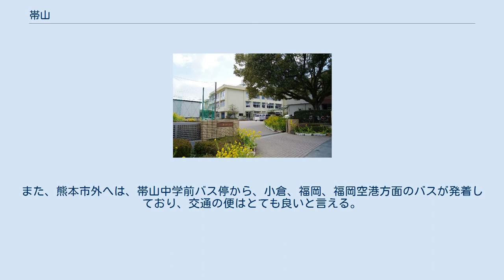帯山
熊本市の町・字
帯山（おびやま）は、熊本県熊本市の町名。
帯山一丁目から帯山九丁目までが設置されており、ほぼ全域中央区だが四丁目56番は東区となっている。
2010年国勢調査の人口は16,956人。
（すべて中央区の人口・東区は0人）郵便番号は全域共通で862-0924。
 一丁目と、その南は渡瀬（わたるぜ）とも呼ばれる。
また、六丁目と、その南側は三郎（さぶろう）とも呼ばれる。
北側はもともと同じ町であった保田窪、東側で熊本県立大学のある月出、熊本赤十字病院のある長嶺南、鉄工団地のある長嶺西、南側で、もともと同じ健軍町だった三郎・東京塚町・京塚本町、さらには熊本工業高等学校の北側にある上水前寺、水前寺公園の北及び東側に属する水前寺、西側で熊本高等学校のある新大江と接する。
 交通の便がよく（熊本都市バス、産交バス等が頻繁に走っている）、そのため、子供がいる家族などに人気のある住宅街として知られている。
 帯山四丁目56番のみ熊本市東区に属し、それ以外の帯山は熊本市中央区に属する。
小学校の校区で言えば、帯山四丁目56番のみ西原（にしばる）校区、帯山一丁目は1番から5番、24番は託麻原校区（4番20号から34号、24番は帯山西小学校の選択も可能）、それ以外は帯山西校区、二丁目が帯山西校区、帯山四丁目56番以外の帯山三～九丁目は帯山校区に属する。
 この地域の字名には「平山」「平ノ山」「平野山」があるが実際の帯山は傾斜地が多く、これらの名は傾斜度がやや大きい地を指す「ヒラ」に漢字「平」を当てたもので、誤解を生みやすい。
 現在の帯山中学校近辺から北東方向にある台地の淵は、かつて最大10m程度の崖になっていた。
これは、上南部の東部中学校付近まで竹や雑木林が茂る山状を成し、古くはこれを「帯山」という通称で呼んでいた。
1924年（大正13年）11月、陸軍練兵場がこの地に設けられると、台地全体を帯山と呼ぶようになった。
 第二次世界大戦の終戦後、この練兵場は民間に払い下げられた。
1953年（昭和28年）に市の中心部が大水害の被害を受けると帯山に市営住宅が建設され、市民の移住が始まった。
その後は周辺の宅地化も進み、2010年の国勢調査では世帯数7,238であった。
 行政上はもともと、出水町国府（帯山一丁目～三丁目）、保田窪本町（帯山二・四～九丁目）、健軍町（帯山三丁目・六丁目）であった。
1977年（昭和54年）の住居表示改正に初めて帯山という地名が行政上に登場し、以降数回の住居表示改正により、帯山一～九丁目に割り振られ、現在に至っている。
帯山小学校は創立当時は保田窪本町、帯山中学校は創立当時出水町国府、帯山西小学校は創立時はすでに帯山一丁目であったが、もともとは出水町国府であった。
 人口16,956人のうち、男性は7,868人、女性は9,088人であり、男性１人に対し、女性1.16人という割合である。
 2012年4月1日からは、熊本市の政令指定都市移行により中央区となったが、北側にあたる四丁目56番のみ東区となった。
（店舗・事務所のみで、住居は1軒もない） これは、国体道路が開通したときに、帯山四丁目の範囲を国体道路以南と確定したためである。
帯山校区と西原（にしばる）校区は、旧来の道路（国体道路より１本南側の市道）を基に決めており、政令指定都市に昇格した際、小学校の校区別に区割りを実施し、帯山小校区は中央区、西原小校区は東区と取り決めたため、住居のない１区画のみ東区となった。
(もともとは住居もあった) 熊本都市バスが、帯山地区と熊本市中心部を結ぶ公共交通機関を担っている。
また、平日は熊本市東部と西南部を結ぶ東バイパスライナーも運行されている。
その他、本数は少ないが熊本東バイパスを通る産交バスの路線がある。
また、場所によっては豊肥本線東海学園前駅が徒歩圏内に所在しており、九州新幹線が発着する熊本駅や、大型ショッピングモール｢ゆめタウン光の森｣のある光の森駅まで直通で行くことが出来る。
昼間は20分間隔、朝夕は10-20分間隔で運転されており、利便性が高い。
また、熊本市外へは、帯山中学前バス停から、小倉、福岡、福岡空港方面のバスが発着しており、交通の便はとても良いと言える。